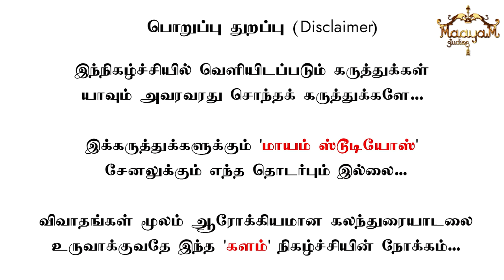🔴1st Breaking: "பிரபாகரனை நேரில் பார்த்தீங்களா?" | Pazha Nedumaran பரபரப்பு பேட்டி | Prabhakaran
🔴1st  Breaking "பிரபாகரனை நேரில் பார்த்தீங்களா?" |  பழ. நெடுமாறன் பரபரப்பு பேட்டி | Prabhakaran | Pazha Nedumaran | Karthick MaayaKumar | KALAM | Episode 181 |

@ karthick_maayakumar